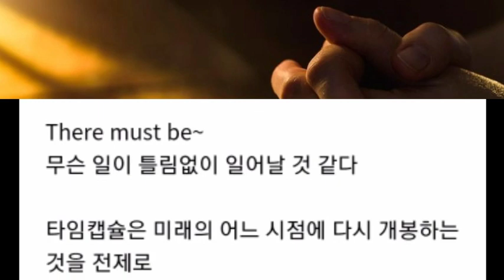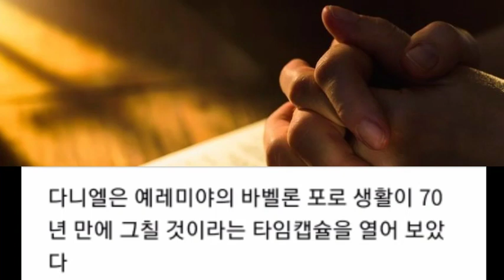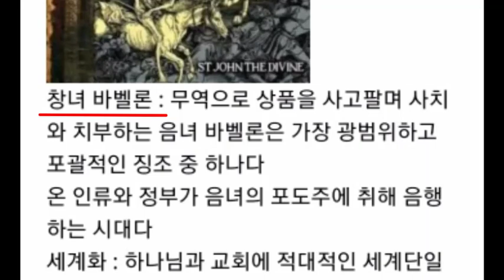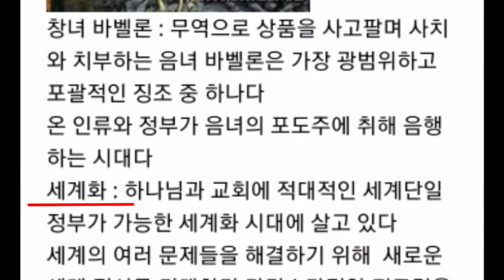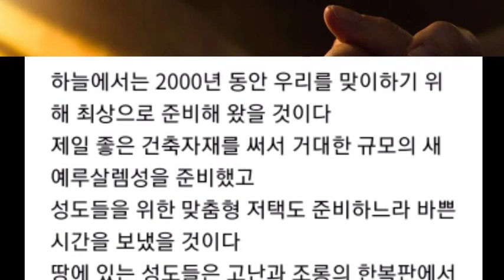우리 시대에 열린 예언 타임캡슐